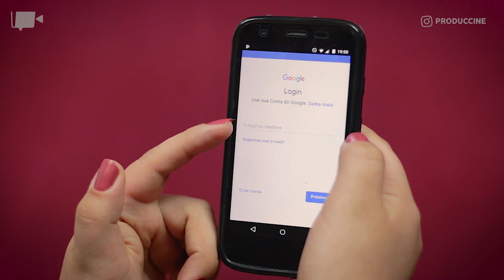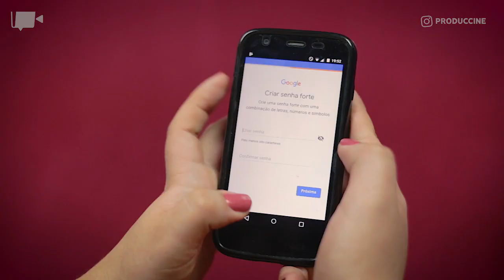Como CRIAR CANAL no youtube FÁCIL (PELO CELULAR)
Atualizado em 2019 para te mostrar como criar canal no Youtube pelo celular de um jeito fácil! Vem que é rapido :)

Começar a vida de youtuber criando canal no Youtube é o básico. Porém, muitas pessoas tem dúvidas de como criar um canal no youtube. Por isso fizemos este tutorial passo a passo de como criar um canal no youtube! Na verdade, fizemos melhor: este é um passo a passo para que você possa criar canal no youtube pelo celular!

Após criar um canal pelo celular, você poderá postar vídeos e comentar em outros canais imediatamente! Só fique ligado pra ler as regras e diretrizes da comunidade do Youtube para não fazer coisas que podem te fazer até perder o canal.

Depois de assistir o vídeo e descobrir como criar um canal no youtube pelo celular (aqui te mostramos como se faz em 2019 ein), você terá que aprender como fazer um canal crescer!

Dê o play no vídeo e veja como criar canal no youtube fácil ;)

Seja bem-vindo(a) ao canal Produccine!

Com vídeos semanais, o canal é apresentado por Henrique Cestarolli e Any Reyes e tem como objetivo compartilhar de uma forma simples e direta um rico conteúdo para criadores de conteúdo. Queremos inspirar essas pessoas para que consigam produzir mais, melhorarem seus canais, crescerem no Youtube e levarem suas mensagens adiante.

O canal também faz parte do Programa de Experts em Produtos do Google categoria Ouro (membros experientes e de confiança que colaboram ativamente), contribuindo para o crescimento da plataforma e dos criadores de conteúdo.

(mídia kit)